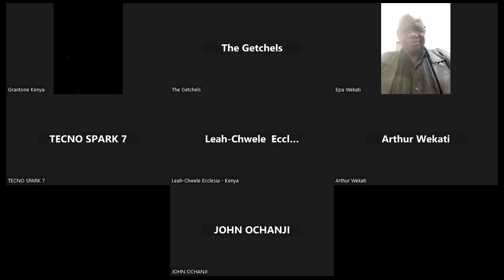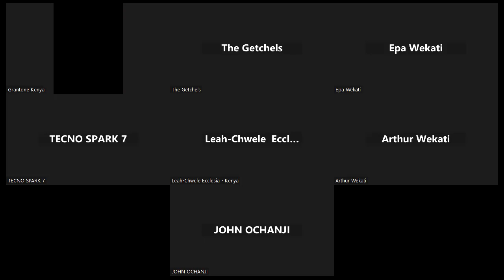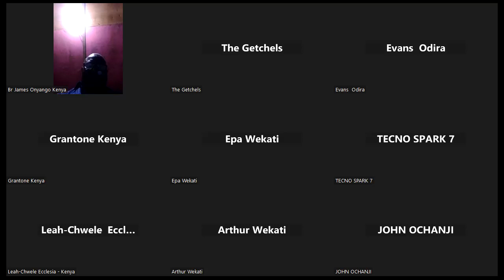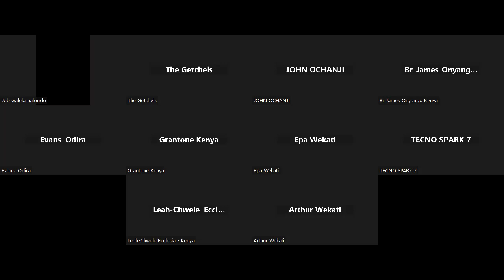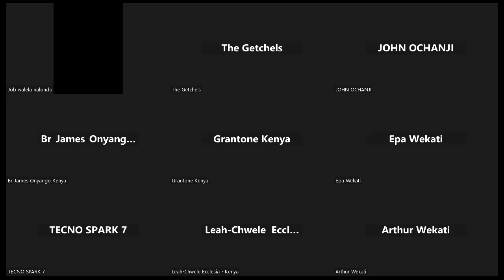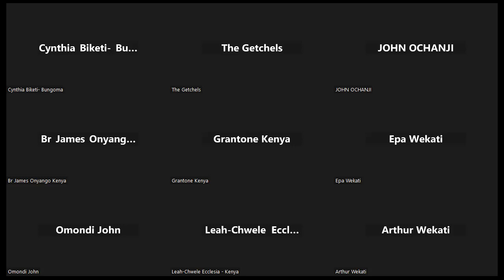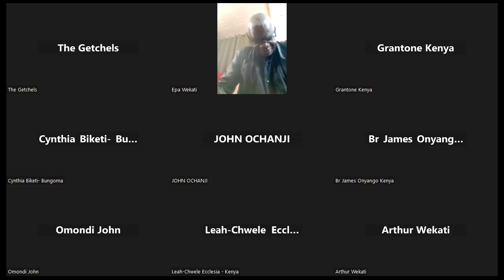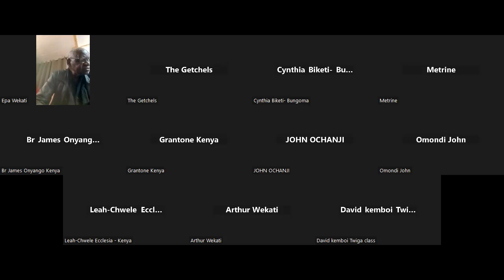Thursday Night Meeting 10/19/23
Br. Epa leads the study